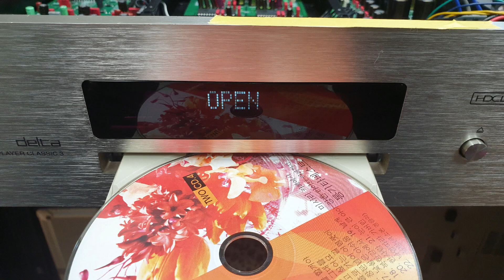ANAM CDP REPAIR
PICKUP NEW CHANGE